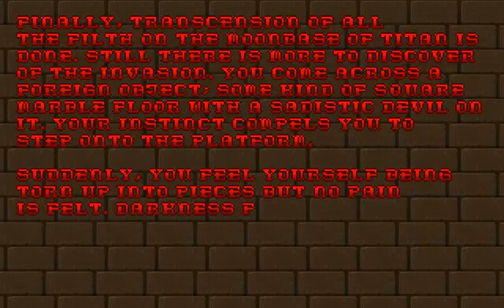Speed of Doom - Level/Niveau 11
Speed of Doom
Level/Niveau 11: Transcension

Speed of Doom is a megawad for Doom 2 which requires Boom-compatible source ports to play. It was released on March 28, 2010 and was created by Josh Sealy (Joshy) and Darkwave0000. It features 33 levels, including one level accessible only through cheating. The levels are intensely difficult and heavily action-packed. This wad was inspired by classic difficult wads like Plutonia 1 and 2, Hell Revealed 1 and 2, Scythe 1 and 2, Kama Sutra, and Alien Vendetta. The bulk of the soundtrack was composed by Stuart Rynn, although five tracks were contributed by James Paddock, and 14 other tracks were taken from various sources. The end of a map often looks like the beginning of the next one, likely to create a continuous feel throughout the whole megawad.

Speed of Doom est un mégawad pour Doom 2 qui nécessite des ports source compatibles avec Boom pour fonctionner. Il est sorti le 28 mars 2010 et a été créé par Josh Sealy (Joshy) et Darkwave0000. Il comporte 33 niveaux, dont un niveau accessible uniquement par la tricherie. Les niveaux sont intensément difficiles et chargés d'action. Cette liasse a été inspirée par des liasses difficiles telles que Plutonia 1 et 2, Hell Revealed 1 et 2, Scythe 1 et 2, Kama Sutra et Alien Vendetta. Stuart Rynn a composé l’essentiel de la bande originale, bien que James Paddock ait contribué à cinq morceaux et que 14 autres soient issus de sources diverses. La fin d'une carte ressemble souvent au début de la suivante, susceptible de créer une impression continue tout au long du mégawad.

EXE: PrBoom+ v2.5.1.4-test
Recorded with/Enregistre Avec: Camtasia Studio 8
Difficulty/Difficulté: Ultra-Violence